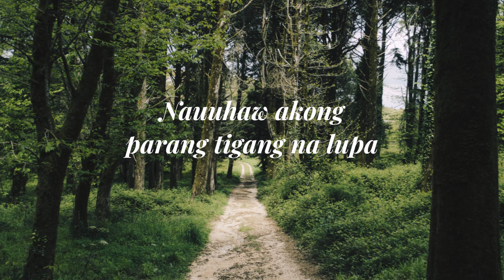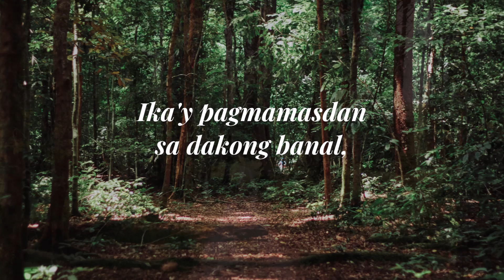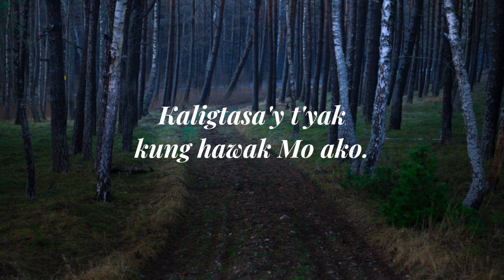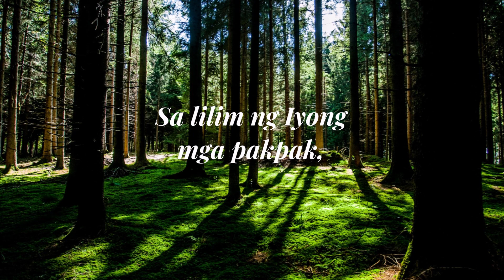AWIT NG PAGHAHANGAD | Darwin Lomentigar | Charlie Cenzon, SJ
AWIT NG PAGHAHANGAD
(batay sa Salmo 63)

Words & Music by CHARLIE CENZON, SJ
Performed by DARWIN LOMENTIGAR
JMM Covers

AMDG